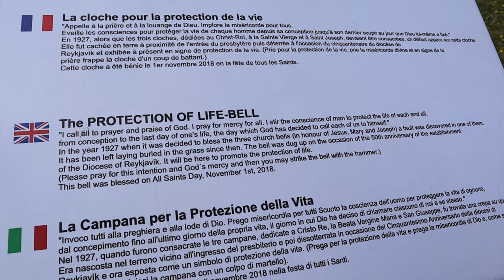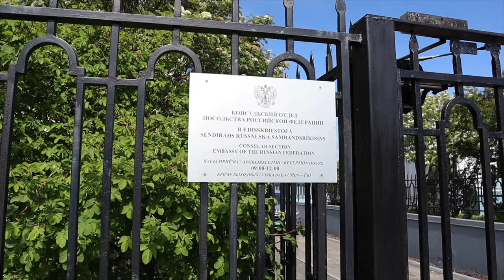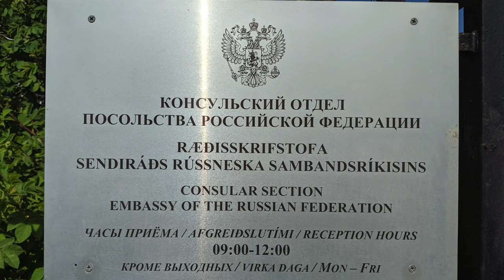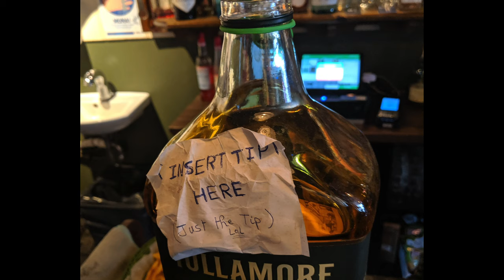Drinking our Way through Reykjavik Ep. 5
The Wandering Wilby Crew takes on Iceland's Capital, Reykjavik!  We visit Ingofur Square, Christ the King Cathedral, Reykjavik 101, and most importantly... Many many pubs! Come along with us as we wander through the beautiful streets of Reykjavik!

***Video and Audio Production Gear that I use to make these videos***

Canon EOS M50 Mirrorless Camera Kit w/EF-M15-45mm and 4K Video - Black

K&F Concept 62'' DSLR Tripod

Neewer 2 Packs Dimmable Bi-Color 480 LED Video Light and Stand Lighting Kit